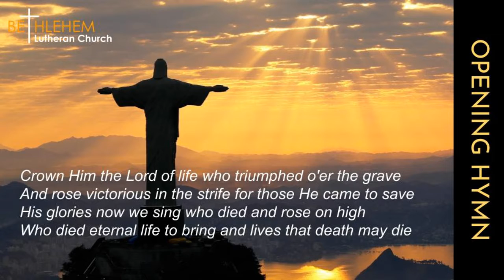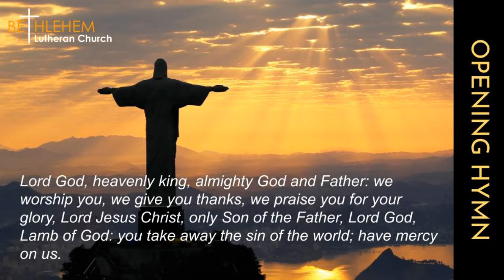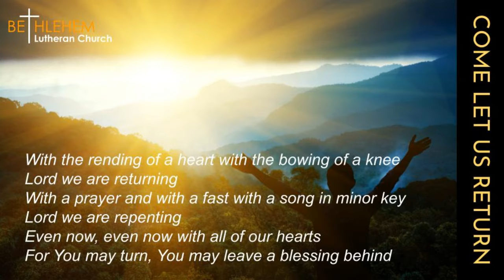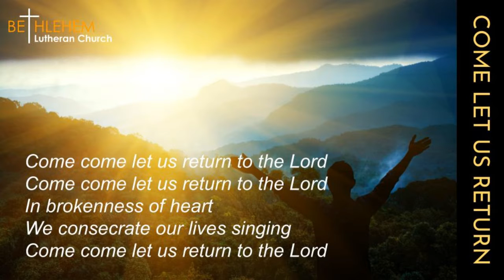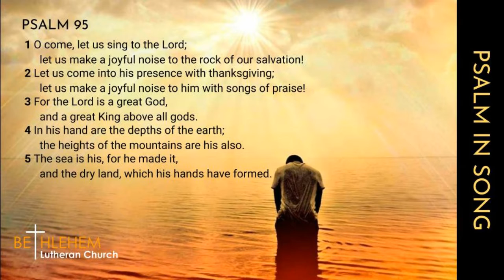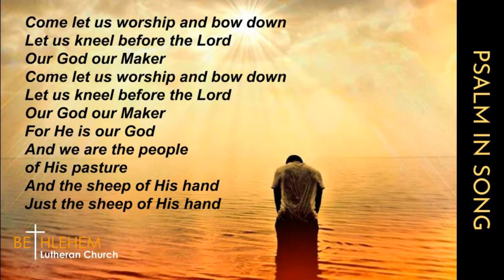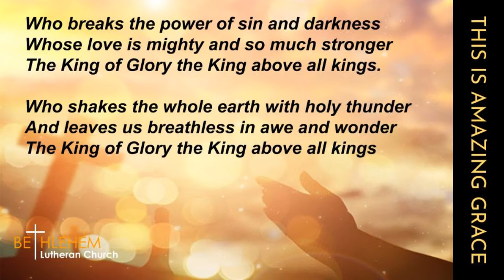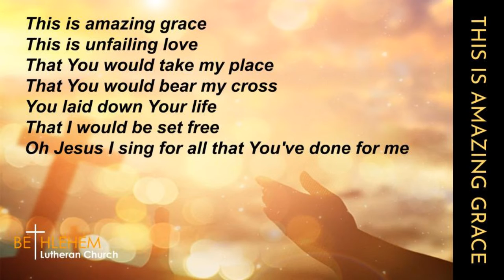Bethlehem Lutheran Church - Christ the King Sunday Service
Jeremy A. Neufeld, Director